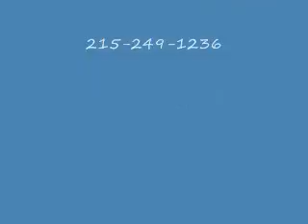Brick Walkway. New Hope, PA Area Bucks County : orserlandscaping.com